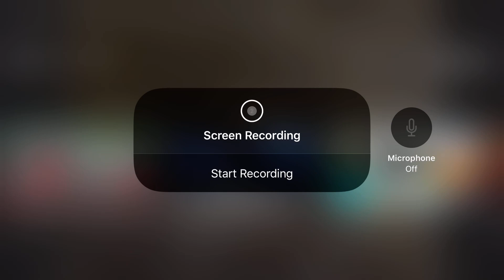When I Stub my toe